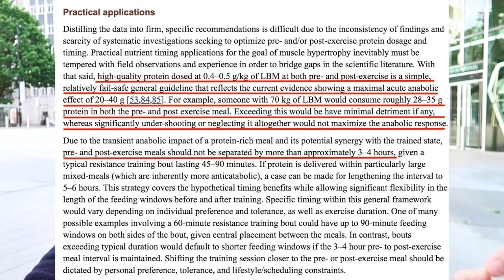Il Miglior Pasto Pre e Post Allenamento Che Devi Consumare! (NUOVA RICERCA)